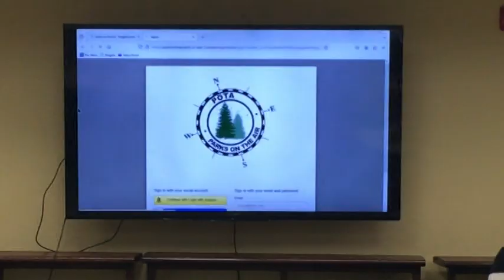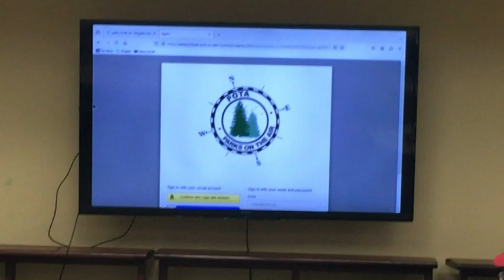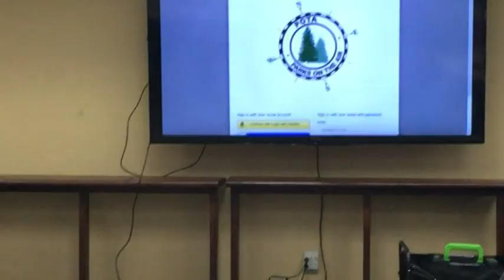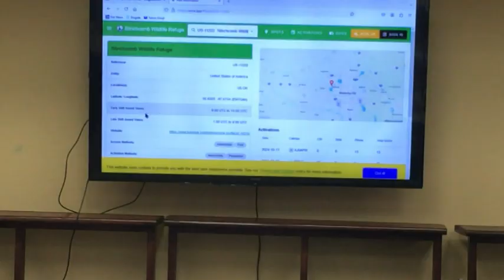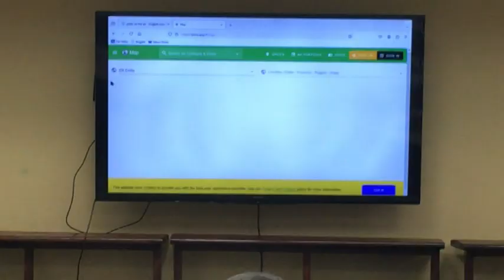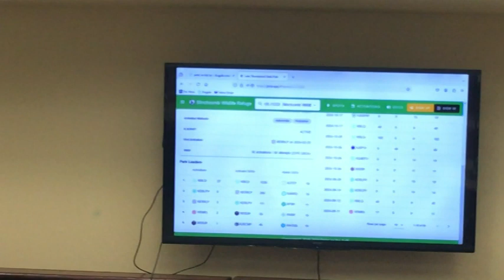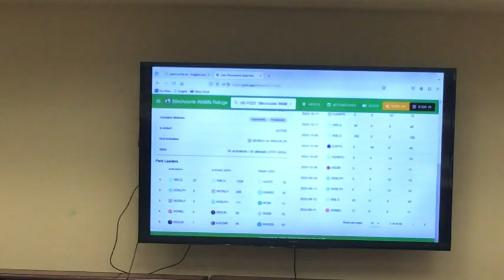OCAPA October 19, 2024 Meeting #2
Presentation: POTA & QRP Part 1